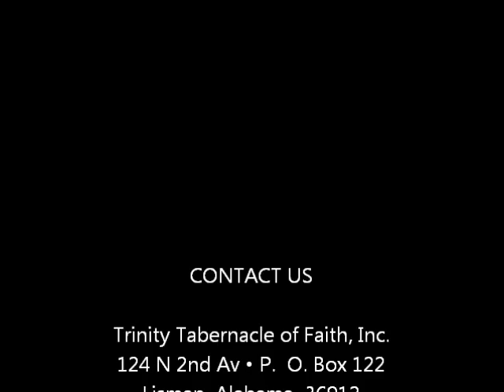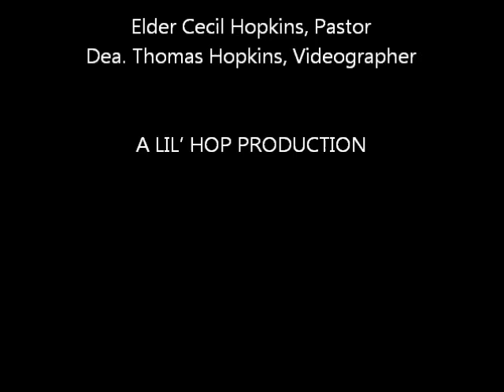Waiting for Christmas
Sermon by Pastor Cecil Hopkins presented on Sunday, December 21, 2014 a Trinity Tabernacle of Faith in Lisman, Alabama.